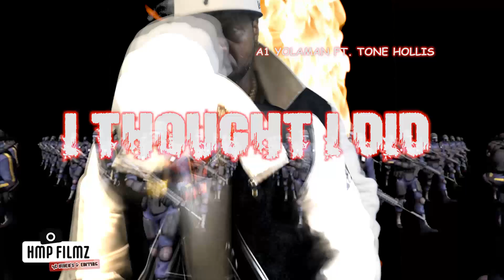A1 YOLAMAN FT. TONE HOLLIS "I THOUGHT I DID" OFFICIAL VIDEO Produced by. NDO DROPPING FEB 28, 2023